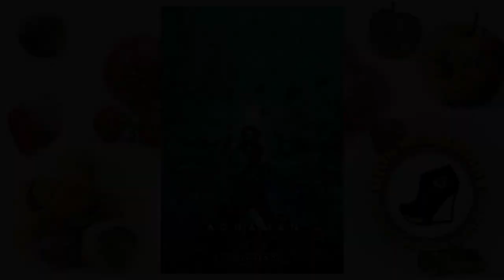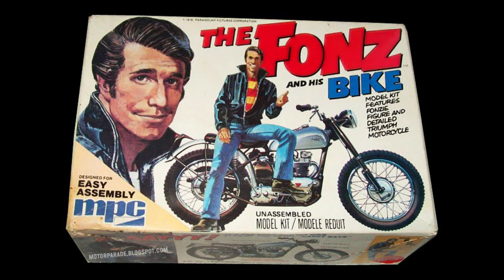Aquaman = Movie Review 2018 = Jason Momoa, Amber Heard, Yahya Abdul-Mateen II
“Aquaman” is a 2018 superhero movie about a man of royal blood that was born outside of the borders of his parent's native country. That country is very secluded and has exotic, advanced technology beyond anything in the rest of the modern world is aware of. There are factions within the country that believe a conflict with the outside world is not only inevitable, but their country should rule the because of its biological and technological superiority. The man of royal blood decides to journey to the reclusive nations and challenge for the throne of the kingdom in order to lead its people into a new geopolitical future.

If that read like the premise of “Black Panther”, then you'd be correct. The newest DCEU movie is very similar to multiple super hero and science fantasy films of recent times, and I make references to those similarities throughout this YouTube video. I also offered a grade of B+ (with reluctant bias), which is explained within the presentation. Strap yourselves in. Batten down the hatches. There are some rough waters ahead.

The movie was directed by James Wan. It stars Jason Momoa, Amber Heard, Willem Dafoe, Patrick Wilson, Dolph Lundgren, Yahya Abdul-Mateen II, Nicole Kidman, Temuera Morrison, Randall Park, Graham McTavish, Ludi Lin, Michael Beach, Leigh Whannell, Djimon Hounsou, and Julie Andrews.

SYNOPSIS = 00:22

INSTRUCTIONS = 01:13

Cake by the Ocean, pt 1 = 01:37

Cake by the Ocean, pt 2 = 02:37

Cake by the Ocean, pt 3 = 03:13

Cry Me a River, pt 1 = 04:16

Cry Me a River, pt 2 = 05:15

Cry Me a River, pt 3 = 06:06

Trying to Find Atlantis, pt 1 = 07:05

Trying to Find Atlantis, pt 2 = 08:50

Trying to Find Atlantis, pt 3 = 11:37

VERDICT = 13:54